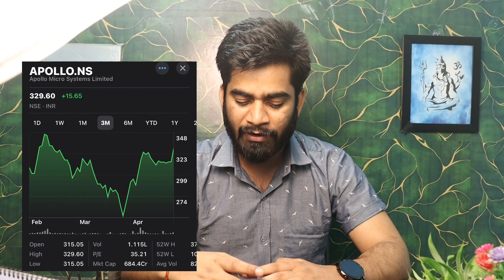1 के बदले मिलेंगे 10 Share 🔥 4 May Date याद रखना 😱 Stock Split ‼️ Small Cap Share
Topics Covered

How to analyse banking stock
How to analyse normal stock
How to study results
How to make money from news
Portfolio management

Org code: LJXIA